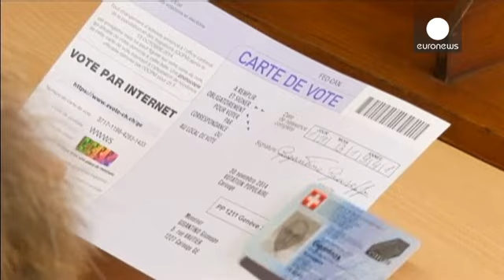Switzerland's new president to focus on 'people power'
Switzerland has a new president. Simonetta Sommaruga was elected by 181 out of a possible 210 parliamentary votes in Bern.

The 54-year-old Social Democrat takes up the rotating presidency for a one year term, and a large part of her time will be devoted to people power. Switzerland held twelve referendums in 2014 alone, and she's under pressure to represent the will of the citizens despite international commitments.